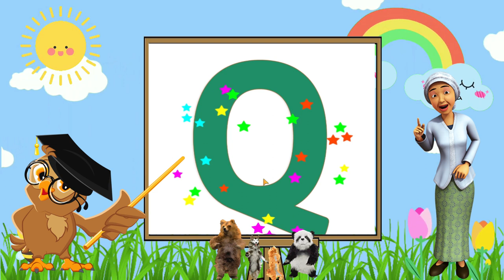Belajar huruf abjad abc | Menulis huruf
Terima Kasih

@FUNTIMEWITHME  CHANNEL